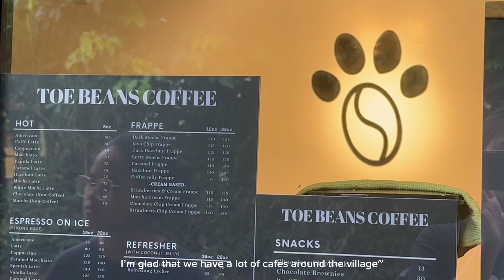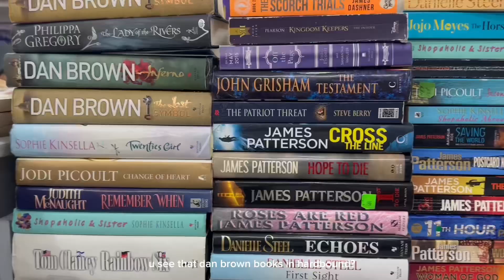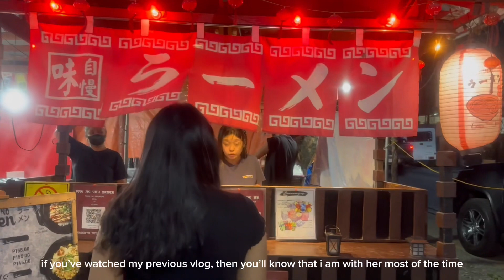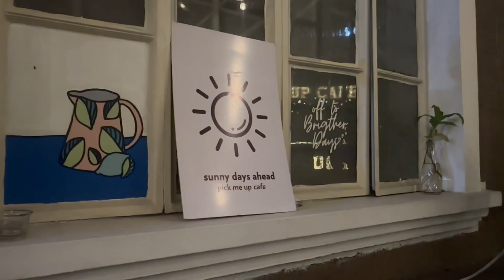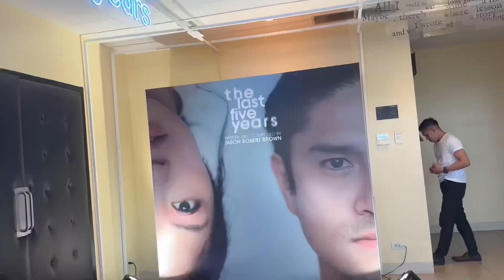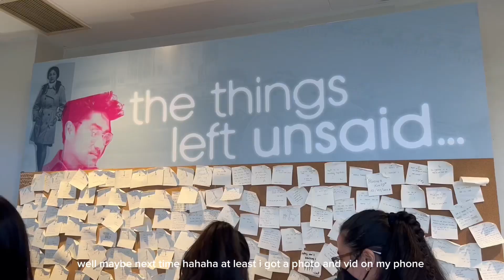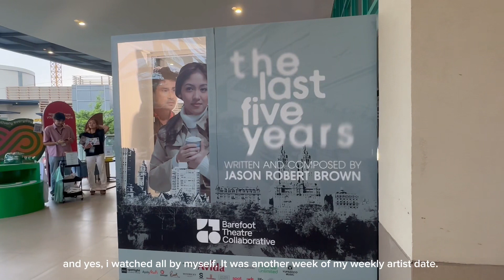weekly vlog ☁️ | pamper time, the last 5 years musical, rex orange county concert, lip tint unboxing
𝒉𝒊, 𝒊’𝒎 𝒔𝒐𝒍𝒂𝒏𝒂 𝒂𝒏𝒅 𝒘𝒆𝒍𝒄𝒐𝒎𝒆 𝒕𝒐 𝒎𝒚 𝒔𝒊𝒍𝒆𝒏𝒕 𝒗𝒍𝒐𝒈!

☀ camera i used 📷 : iphone 14 pro max
☀ editor: capcut